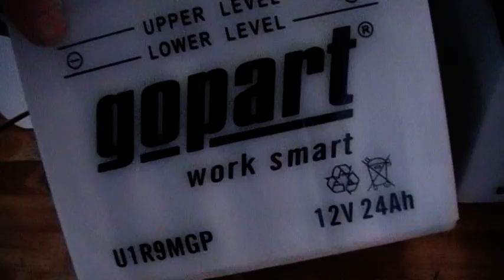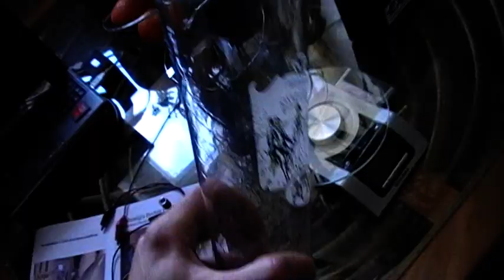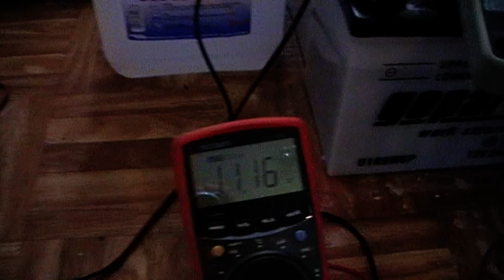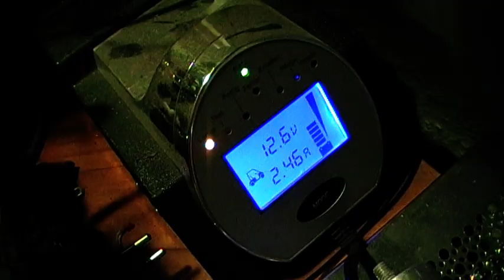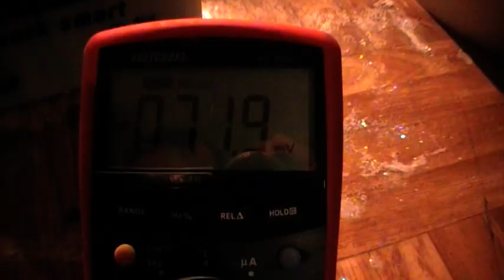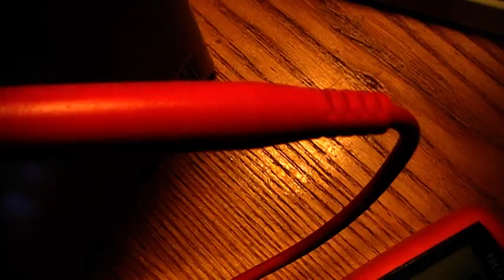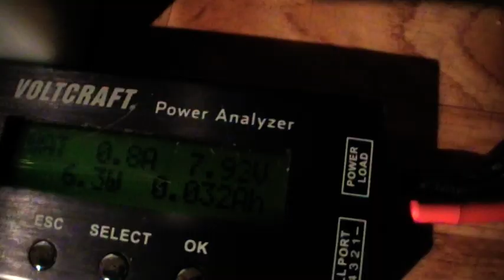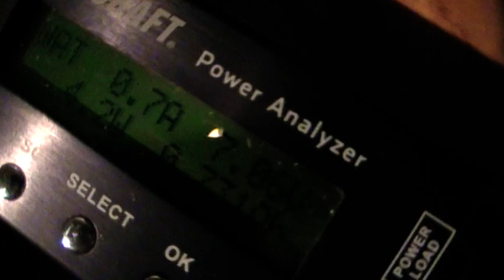Alaun-Kristallbatterie Anomalien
Eigentlich wollte ich doch nur meine frisch erstandenen, leeren Battereien, welche ursrünglich für Go-Karts verwendet werden, mit einer Alaunfüllung versehen. Damit hätte man dann wunderbar lineare Spannungsverläufe beim 4er Tesla Batterieswitch gehabt und könnte sofort Overunity ablesen oder eben nicht. Doch dieses Experiment ist nun etwas in die Ferne gerückt. Dafür sind wieder viele neue Fragen aufgetaucht. Warum z.B. ist eine der Batterien verpolt obwohl sie augenscheinlich komplett mit den anderen 3 Batterien identisch ist? Liegt es wirklich nur an der Reihenfolge wie man so eine Batterie mit Alaunlösung befüllt? 3 Batterien sind von links nach rechts befüllt wurden (von minus nach plus) und diese eine verpolte Batterie wurde von rechts nach links befüllt (von plus nach minus).